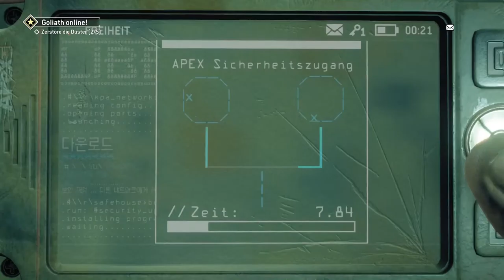Let’s Play Homefront: The Revolution {PS4}#49 Der Unterstützer Goliath